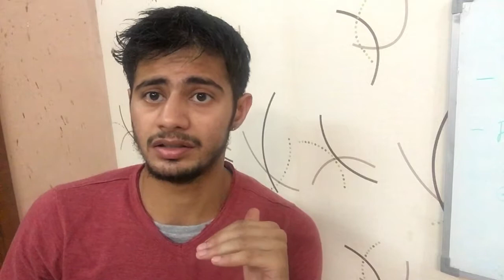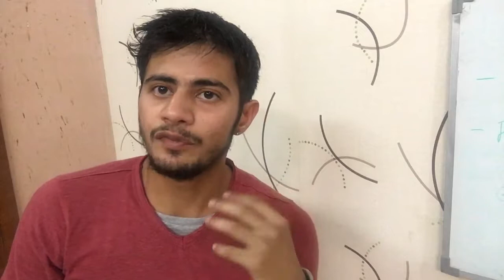Eat sugar while minimizing fat gain (English)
In this video, I give a suggestion from my side based on some of my experience on how we can have some sugar in our diet & still try to minimize our fat gain from that sugar. This is because it is hard for a layman to get sugar out of the diet completely. So, the best they can do is to eat in a healthier way. It is in English language.